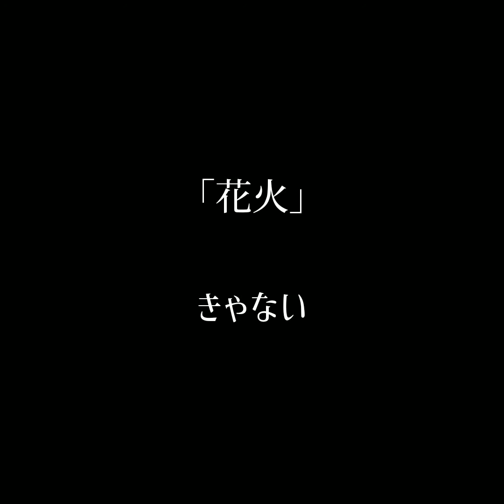「花火」きゃない 弾き語り 2021-03-31 新宿